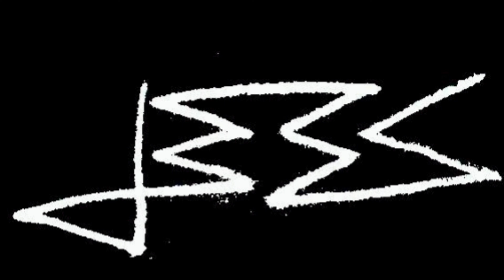back to the 90's instrumental -j355 fried man